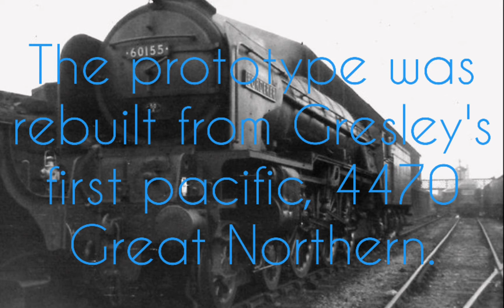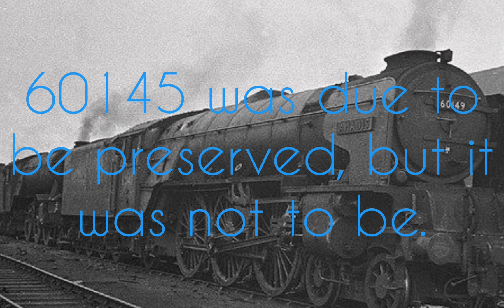Facts About // The LNER Class A1!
*Note:* Originally uploaded to my old channel, Luke's Locos.

Facts about the LNER Class A1 4-6-2!

Thanks to Child Like With Devansh for the request!

List of locos:

•60113 Great Northern
•60114 W.P. Allen
•60115 Meg Merrilies
•60116 Hall O' The Wynd
•60117 Bois Roussel
•60118 Archibald Sturrock
•60119 Patrick Stirling
•60120 Kittiwake
•60121 Silurian
•60122 Curlew
•60123 H.A. Ivatt
•60124 Kenilworth
•60125 Scottish Union
•60126 Sir Vincent Raven
•60127 Wilson Worsdell
•60128 Bongrace
•60129 Guy Mannering
•60130 Kestrel
•60131 Osprey
•60132 Marmion
•60133 Pommern
•60134 Foxhunter
•60135 Madge Wildfire
•60136 Alcazar
•60137 Redgauntlet
•60138 Boswell
•60139 Sea Eagle
•60140 Balmoral
•60141 Abbotsford
•60142 Edward Fletcher
•60143 Sir Walter Scott
•60144 King's Courier
•60145 Saint Mungo
•60146 Peregrine
•60147 North Eastern
•60148 Aboyeur
•60149 Amadis
•60150 Willbrook
•60151 Midlothian
•60152 Holyrood
•60153 Flamboyant
•60154 Bon Accord
•60155 Borderer
•60156 Great Central
•60157 Great Eastern
•60158 Aberdonian
•60159 Bonnie Dundee
•60160 Auld Reekie
•60161 North British
•60162 Saint Johnstoun
•60163 Tornado (New-Build)